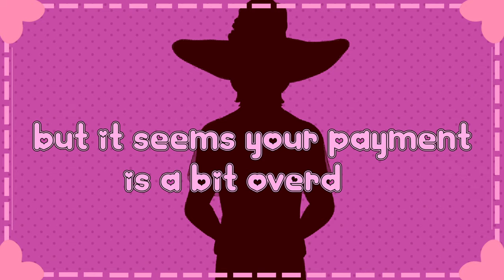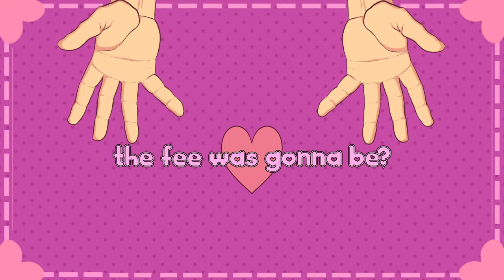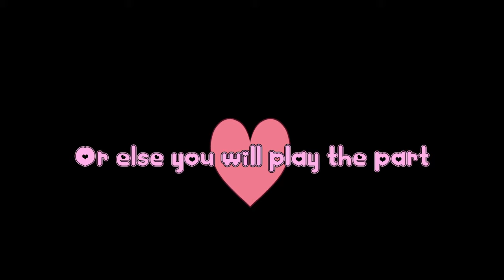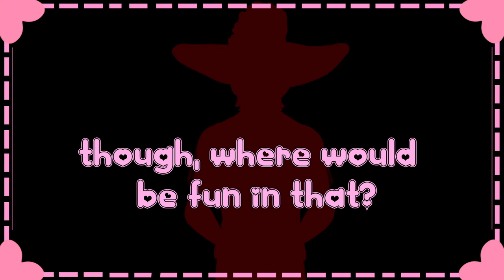【Vane】The Dream Granter (Cover)【Umber】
Hellooooooooooo

Times really are wild right now, huh? I hope this cover can help you take your mind of things for a little while. It's important to give yourself time to breathe and recover, so please don't feel guilty for taking a break to relax.

Anyway I'm really excited about this cover and big shout out to Nessa for helping me learn to use After Effects! (Even though I didn't put this video together gjkfdhs)

♣Credits♣